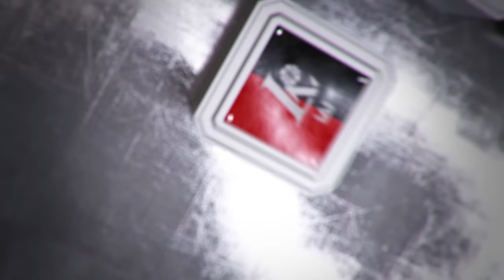Jautriame vaizdo klipe – krepšininkų jausmai Lietuvai